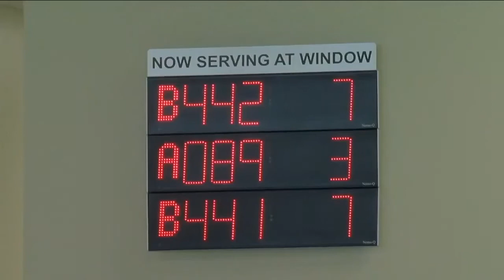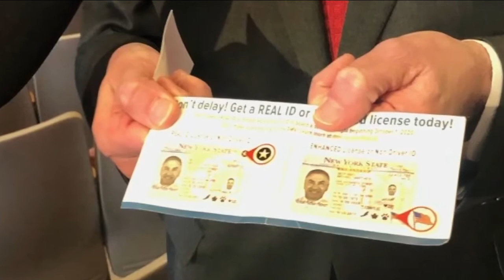Erie County DMV to open by appointment only tomorrow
The Erie County DMV will open with limited services on Wednesday. Everyone must have an appointment.